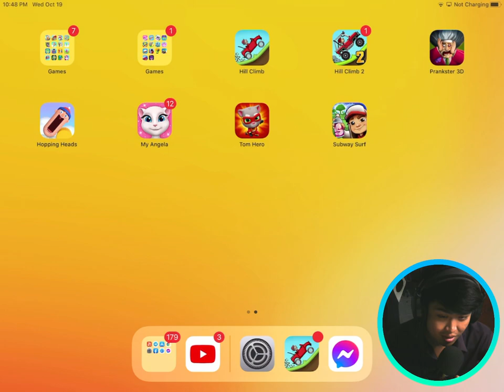Hill Climb Racing - Gameplay Walkthrough Part 1 - FAST CAR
Face the challenges of many unique hill climbing environments. Gain bonuses from daring tricks and collect coins to upgrade your car and reach even higher distances. Watch out though - Bill's stout neck is not what it used to be when he was a kid! And his good ol' gasoline crematorium will easily run out of fuel.

Hill Climb Racing - Free